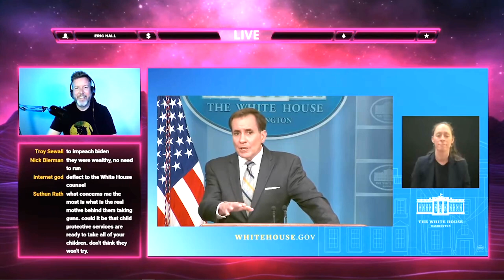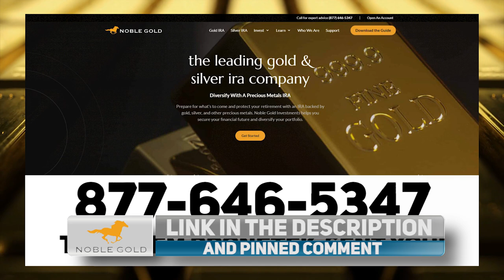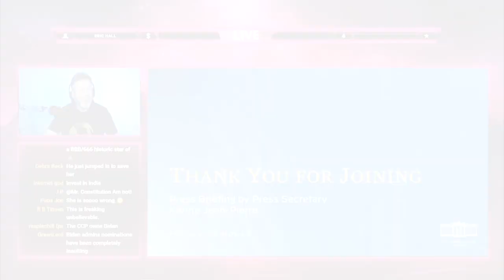LOL: Karine Jean-Pierre Gets DEMOLISHED With Biden BOMBSHELL Questions